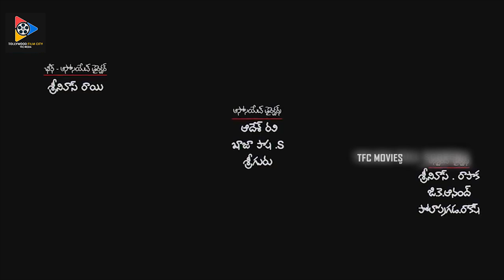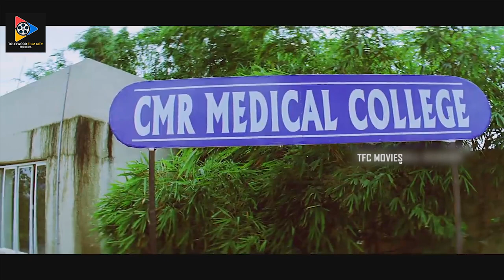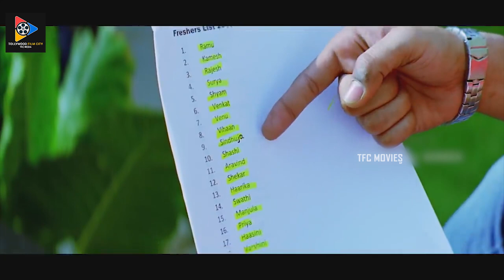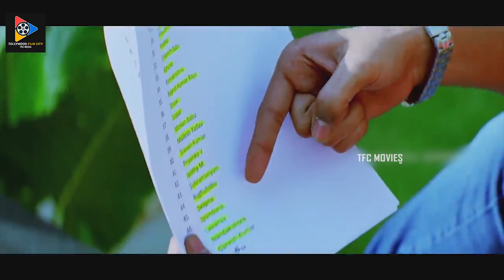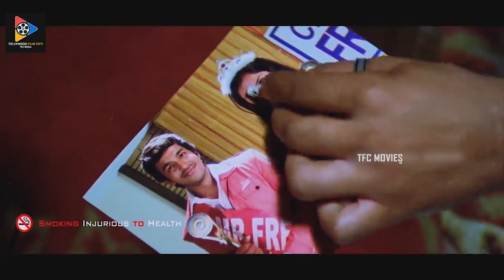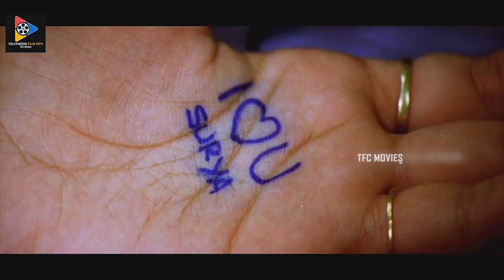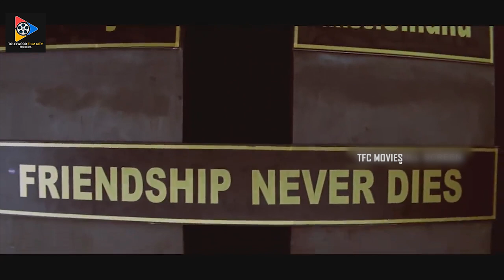Oka College Story Telugu Full Comedy Movie | Shravan | Monal Gajjar | Swathi Naidu | TFC Movies